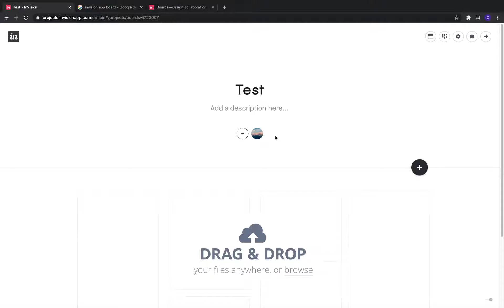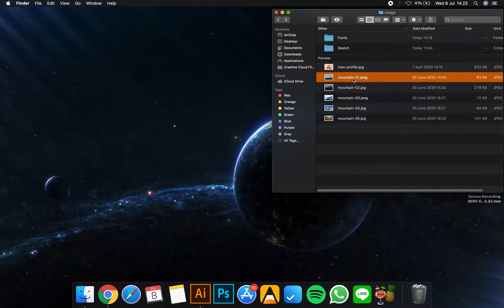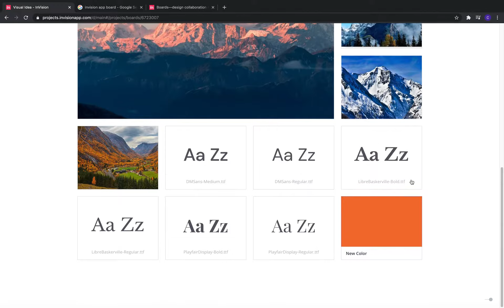Tutorial InvisionApp #7 Boards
Membahas lebih dalam bagaimana menggunakan fitur boards sebagai moodboard untuk ide dan inspirasi kita dalam membuat desain. Simak tutorial menggunakan InvisionApp dalam pembuatan design user-interface dan juga animasi melalui video lainnya.